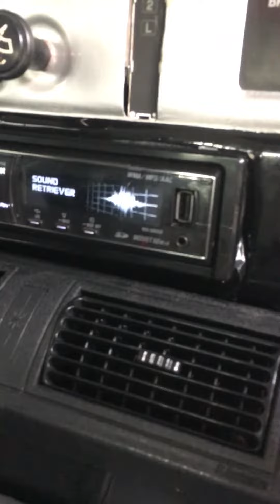Hardtop pake mesin lc vxr 80 AT Turbo diesel